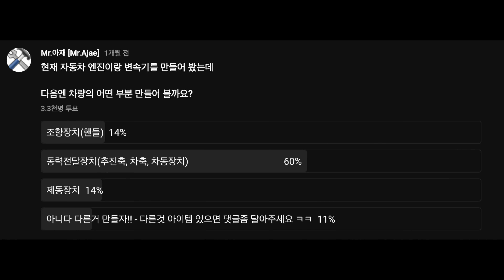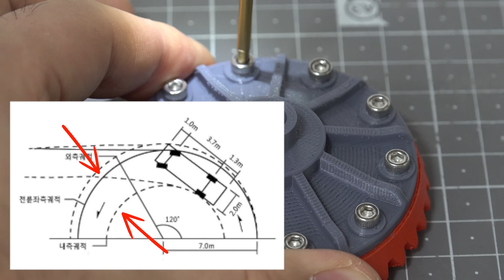자동차 만들기 3화 - 추진축, 차축, 차동기어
차량 변속기, 엔진에 이어 자동차 만들기 3탄
동력 전달 부분을 만들어 봤습니다.
다음엔 뭐 만들까요??

: DIY 자랑, 만드는데 막힐 때, 재료 구매 기타 등등 문의